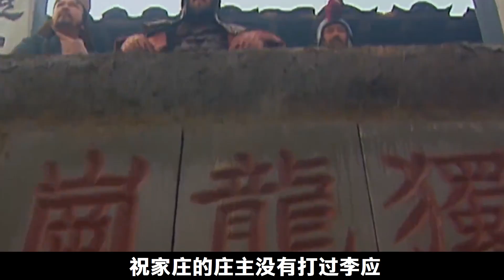他上梁山前有絕世武功，上山後為不打仗隱藏實力，宋江拿他也沒轍